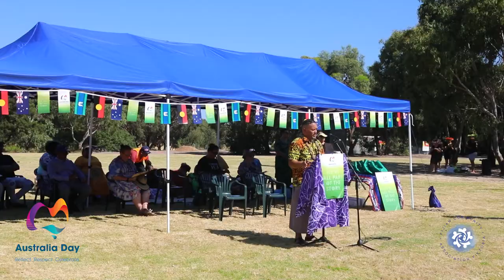Pasifika Australia Day 2022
On January 26, 2022, we celebrated being part of a proud, ancient, multicultural nation at our Pasifika Australia Day event on the lands of the Bunurong People of the Kulin Nation, Braeside Park, Braeside, Victoria, Australia.

Celebrating our Pasifika culture through song and dance were:
Afine Niue (Niue)
BULA MEKE GROUP-Melbourne (Fiji)
Hulanesian Fitness with Evander - Melbourne (Pasifika)
Jojo (Rotuma, Fiji)
Poe Hinano Dance Troupe (Cook Islands)
The Velvet Voice aka Tuilavasi'i Tom Aiono (Samoa)
Gippsland Sigidrigi (Fiji)
and the heavenly voices of Lewe Tolou Vakalou Choir (Fiji)
This event was project led by the Fijian Community Association Victoria with the help of the Rarotonga Community Association of Victoria, the Cook Islands Community Services Victoria and was funded by the National Australia Day Council (NADC).